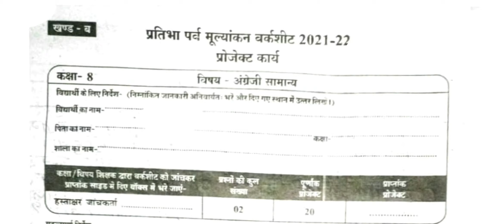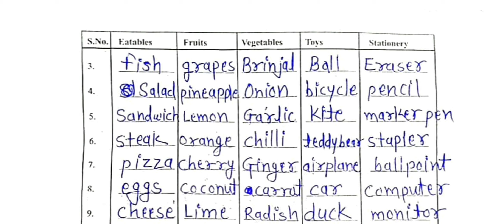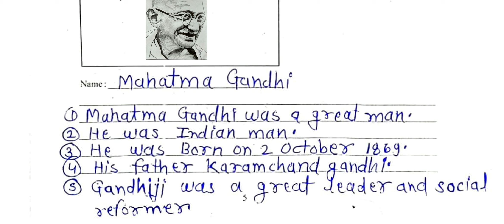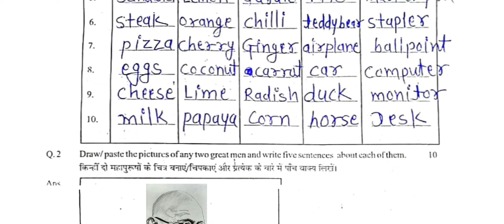प्रतिभा पर्व 2021-22 अंग्रेजी कक्षा आठवीं उत्तर, class 8 english project answer, pratibha prav